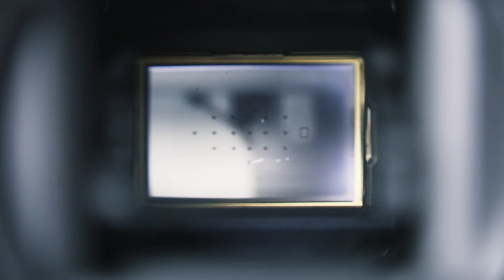Mayra's Quinceanera | Surprise Dance | Sanger, CA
Mayra's Quinceanera | 6/25/2022 | Sanger, CA

A.J. Lacuesta, M.A.
CSU Fresno | Fresno City College
Instagram - AJ DanceQuest & AJ PhotoQuest